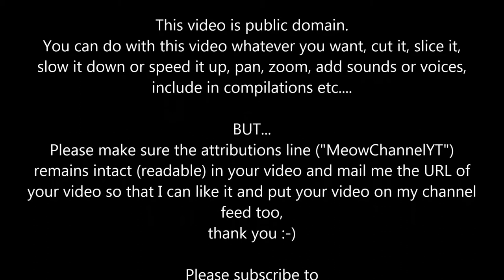Funny Cats Kittens MeowChannelYT 20130413009256 Aki Gecko YT